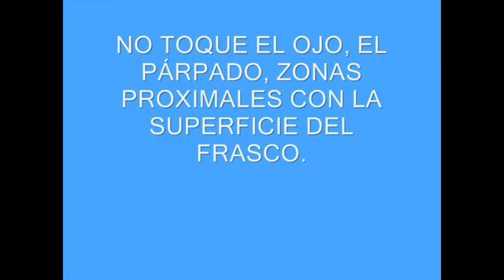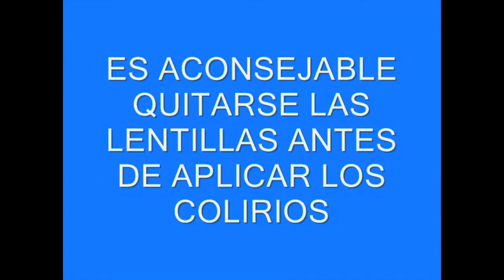ADMINISTRACIÓN DE COLIRIOS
COMO ADMINISTRARSE UN COLIRIO CORRECTAMENTE.